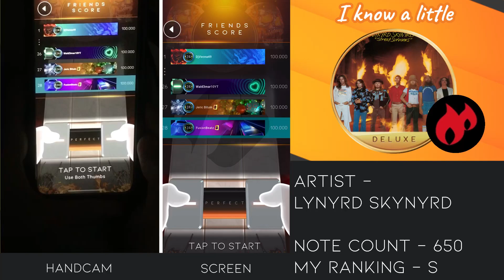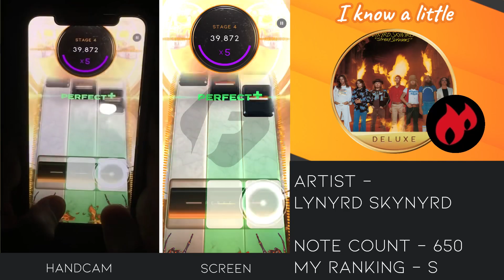Beatstar I know a little DELUXE EXTREME 100000 diamond perfect with handcam